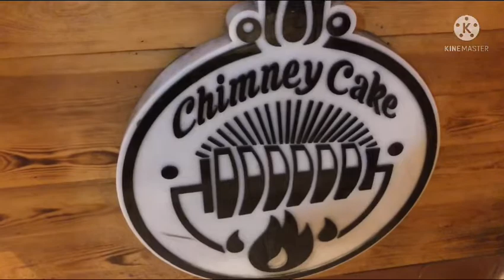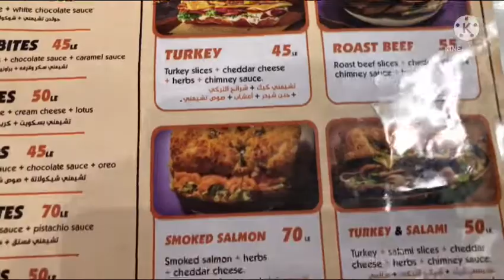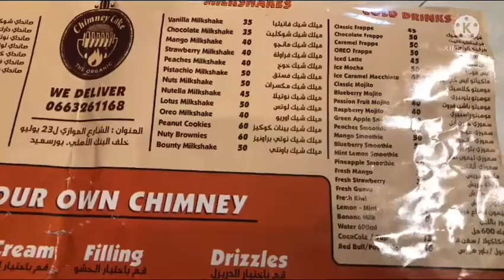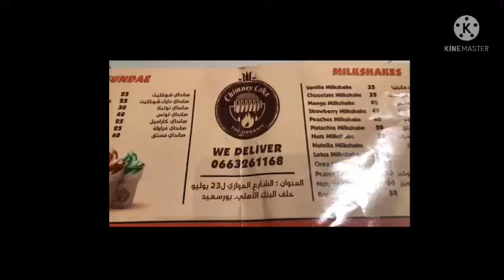هتاكل ايه فى بورسعيد🍧هتتفسح فين فى بورسعيد🍦ازاى تقضى يوم فى بورسعيد🧁لو مرحتش المكان ده فاتك كتير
هتاكل ايه فى بورسعيد وهتتفسح فين فى بورسعيد ازاى تقضى يوم فى بورسعيد لو مرحتش المكان ده فاتك كتير المكان هو chimney cake فى بورسعيد الشارع الموازى ل٢٣ يوليو خلف البنك الاهلى ده اختراع فعلا كيك بطريقه غريبه مع شويه صوصات من اختيارك وايس كريم فعلا طعمه تحفه ولا اروع لازم تعرف هتاكل ايه فى بورسعيد وكمان ازاى تقضى يوم فى بورسعيد وتتفسح فين فى بورسعيد بعد ما تروح بحر بورسعيد